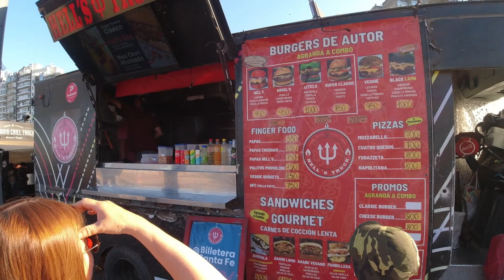Туризм в РОСАРИО Костанера 🇦🇷 набережная, жители ⛱️ Воскресная прогулка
Аргентина город Росарио набережная реки Парана, в этом видео вы увидите нашу прогулку по костанере, район Пуэрто Норте, многоквартирные высотные дома и жителей Росаринос на отдыхе

Argentina, la ciudad de Rosario, el terraplén del río Paraná, en este video se puede ver nuestro paseo por la costanera, la zona de Puerto Norte, edificios de gran altura y veraneantes rosarinos